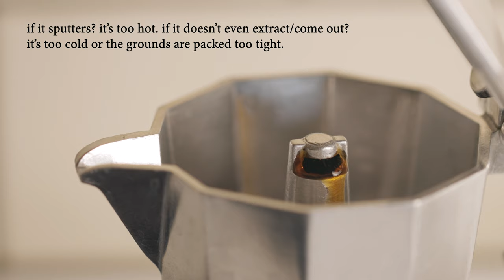2 Ways to Make Philz Coffee Mint Mojito with a Moka Pot | ASMR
In this video, I show you a couple methods to achieve the minty and creamy aspects of this drink. Visit the link below to learn how to make the mint milk as well as for many other recipes:

ITEMS MENTIONED:
Primula 1-cup Moka Pot
Bodum 12-ounce French Press

OTHER ITEMS FEATURED:
Bodum Double-Insulated Glasses
Mortar & Pestle
Mason Jar with Handle

MY GEAR/TOOLS